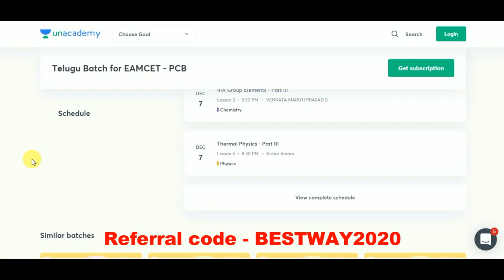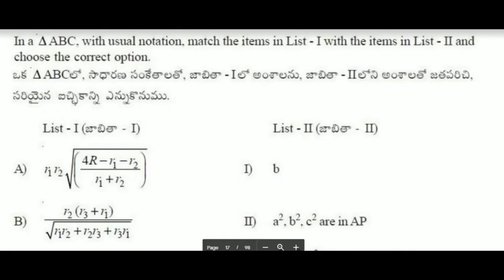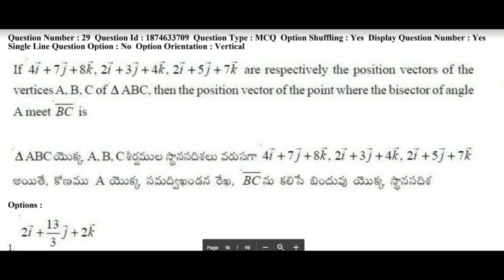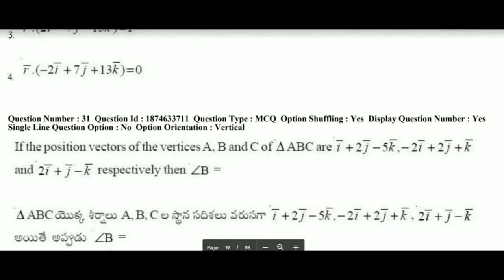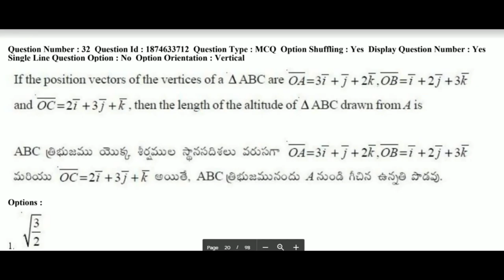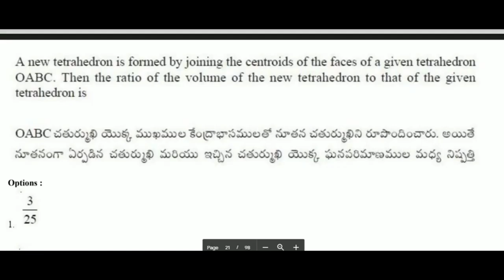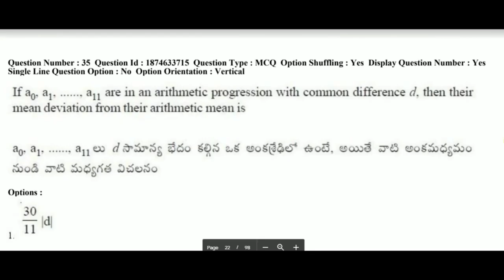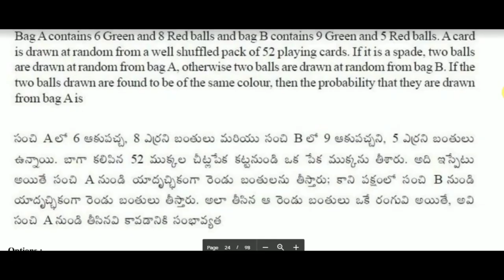EAMCET PREVIOUS YEARS PAPERS PART - 3 || MUST WATCH VIDEO || BEST WAY TO STUDY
1. Learn from your favorite teachers
2. Dedicated DOUBT sessions for EAMCET 2021 & 2022
3. One Subscription, Unlimited Access to Live Online Classes and Videos
4. Real-time interaction with best-in-class teachers
5. You can ask doubts in live online classes
6. Limited students in each EAMCET Online Class
7. Download the videos & watch offline

✅For all the new learners of Unacademy, use the code "use your code here" to get the subscription for 1 month at Rs.2250/- to get access to the premium content.